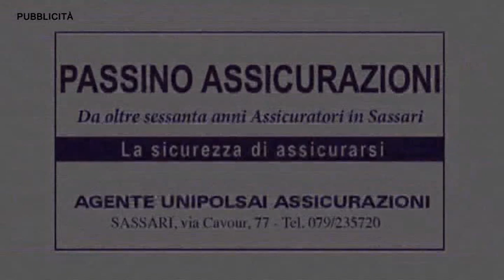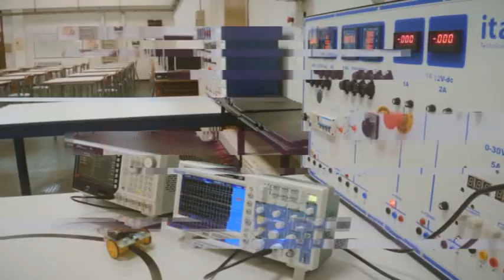RUBINETTI ASCIUTTI PER I LAVORI ALLA CONDOTTA DI S.M. COGHINAS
Rubinetti asciutti nel sassarese a causa dei lavori che i tecnici dell’Enas stanno effettuando, ormai da quattro giorni alla condotta del Cogihinas, in località Pira Infilcuda, nell’agro di Santa Maria Coghinas. Molti i quartieri a Sassari in attesa che l’acqua ritorni nelle loro abitazioni.